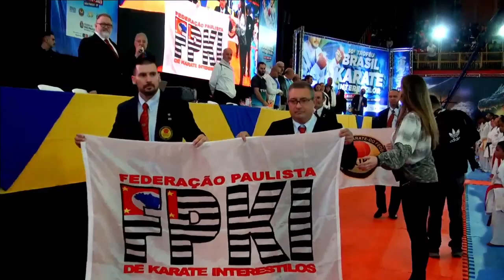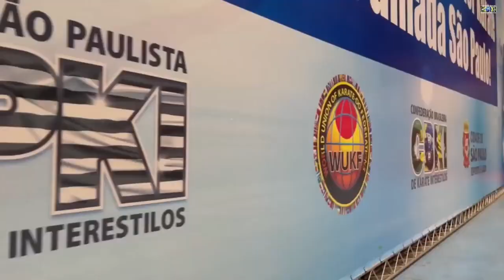30 Trofeu Brasil ‐ somente KCB - Karate de Contato do Brasil